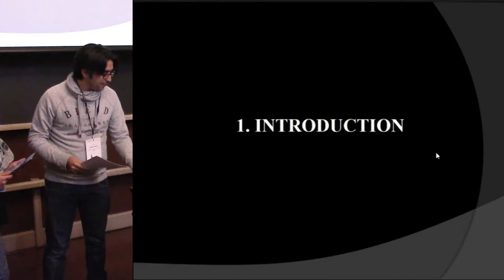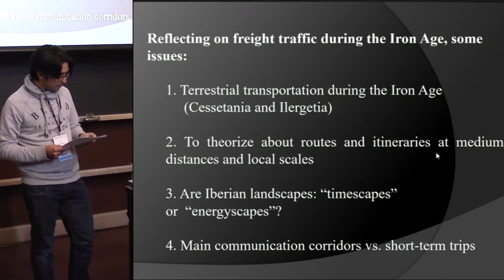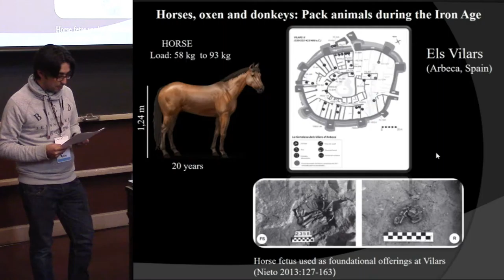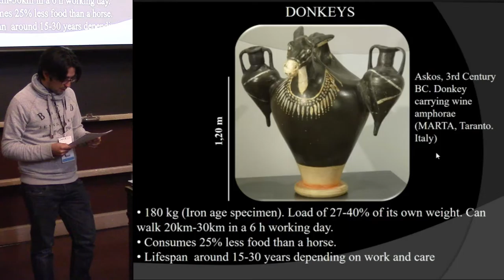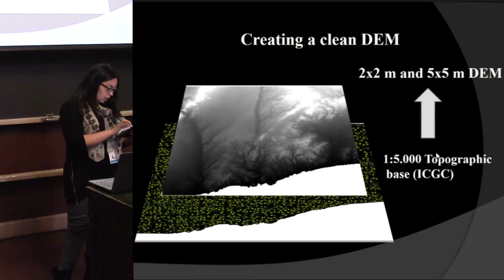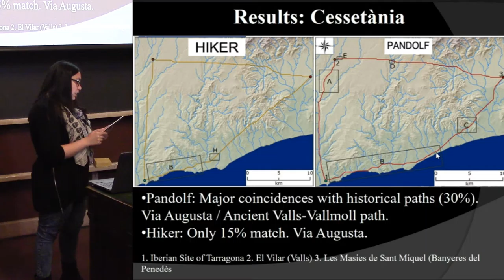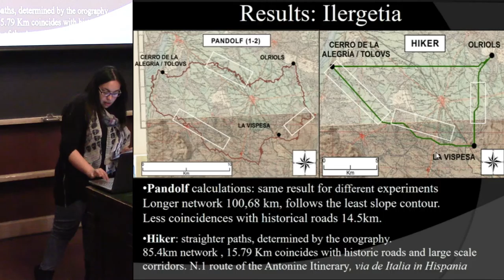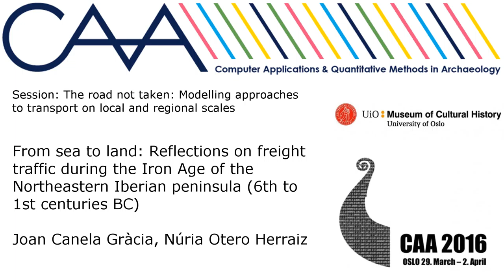From sea to land: Reflections on freight traffic during the Iron Age of Northeastern Iberian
It is known that maritime and fluvial shipping were the most efficient means of transport for distributing freights during the Antiquity. However; the distribution of goods to certain inner cities or significant Iberian settlements raises many questions. In this regard the use of carts and pack animals was common, but the roads the Iberian people travelled are mostly unknown. The objective of this paper is studying overland travels during the Second Iron Age in the northeast of the Iberian Peninsula. In this regard, the application of the least cost paths calculation methods should provide the opportunity to define the basis of a hypothetical Iberian road network during this period in the area. The results will be compared with the historic roads, in order to detect the presence or the lack of coincidences among them. This subject will be approached through two study cases, concerning two different political, ethnic and geographic territories. In one hand we have the Iberian Cessetània, located in the coastal area, which grosso modo coincides with the province of Tarragona. On the other we have the western Ilergetia, a territory wich is nowadays split among the provinces of Lleida and Huesca. This area has been from ancient times a well known communication hub towards the inner lands of the Iberian Peninsula and the Atlantic coast, due to the significance of its fluvial networks. In conclusion with this work we pretend use the GIS least cost paths calculations in order to approach the Iberian terrestrial transport networks and their persistence over time and landscape.

Authors: Joan Canela Gràcia, Núria Otero Herraiz